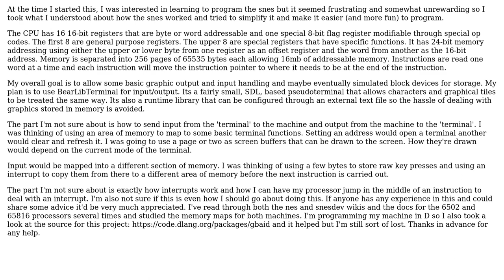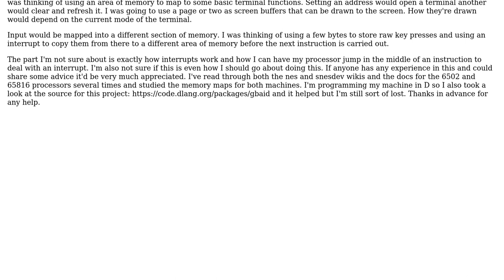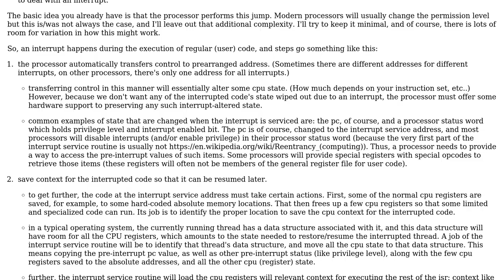Software Engineering: Help With Memory Mapped I/O and Hardware Interrupts for Virtual Machine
With thanks & praise to God, and with thanks to the many people who have made this project possible! | Content (except music & images) licensed under CC BY-SA | Music | Images & others | With thanks to user Grawprog user Erik Eidt and the Stack Exchange Network Trademarks are property of their respective owners. You are responsible for your own actions.